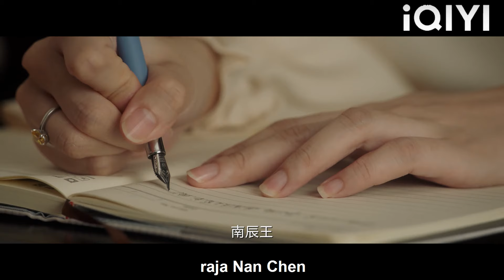Rakan sekerja terkejut apabila suami Cinderella memberinya baju tidurnya berjuta -juta.